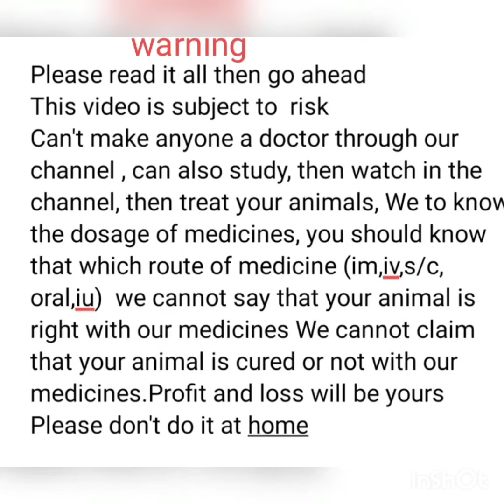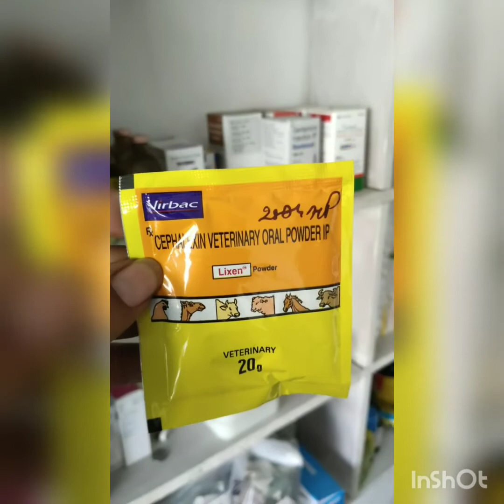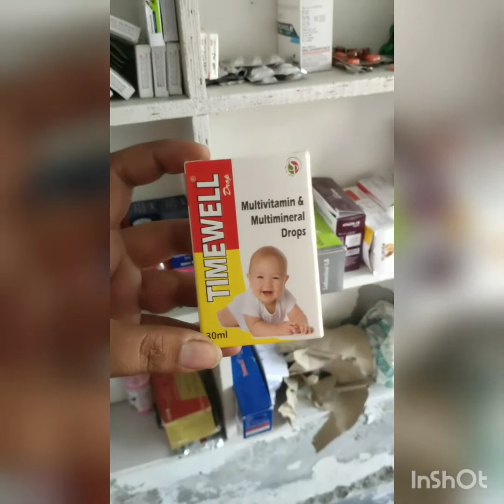ਕਬੂਤਰ ਅਤੇ ਮੁਰਗੀ ਪਾਲਣ ਵੀਰਾ ਲਈ ਲਕਵਾ ਅਤੇ ਰਾਣੀ ਖੇਤ ਰੋਗ ਦੀ ਪੂਰੀ ਜਾਣਕਾਰੀ ਲਈ ਵੀਡਿਉ ਦੇਖੋ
ਇਸ ਵੀਡਿਉ ਵਿੱਚ ਬਹੁਤ ਵਧੀਆ ਗੱਲ ਕਬੂਤਰ ਅਤੇ ਮੁਰਗੀ ਪਾਲਣ ਵੀਰਾ ਲਈ ਕਹੀ ਗਈ ਹੈ ਲਕਵਾ ਅਤੇ ਰਾਣੀ ਖੇਤ ਰੋਗ  ਅਤੇ ਇਹ ਕਿੰਨੀ ਪ੍ਰਕਾਰ ਦੇ ਹੁੰਦੇ ਹਨ ਉਸ ਦਾ ਸਫ਼ਲ ਇਲਾਜ ਦੱਸਿਆ ਗਿਆ ਹੈ ਤੁਸੀ ਇਸ ਵੀਡਿਉ ਨੂੰ ਦੇਖੋ ਅਤੇ ਸ਼ੇਅਰ ਕਰੋ ਹੋਰ ਅਨੇਕਾਂ ਜਾਣਕਾਰੀ ਲਈ ਫ੍ਰੀ ਮੈਡੀਕਲ ਸੇਵਾਵਾਂ ਲਈ ਇਸ ਚੈਨਲ ਨੂੰ ਸੁਸਕ੍ਰਿਬ ਕਰੋ